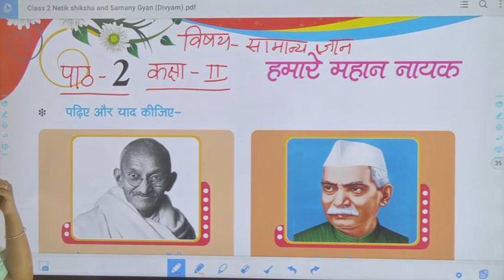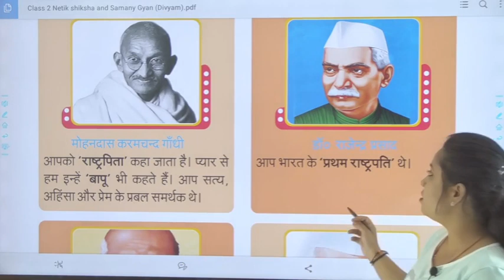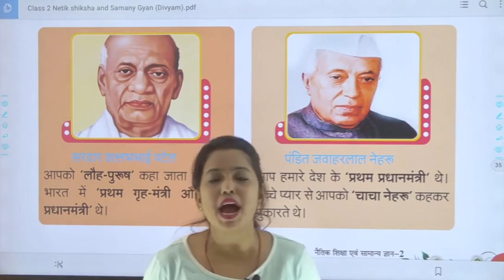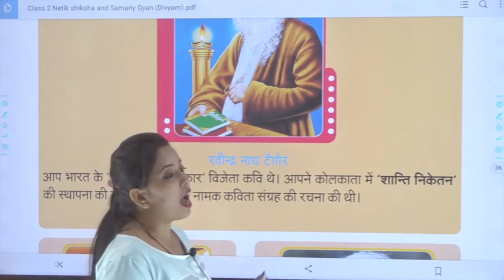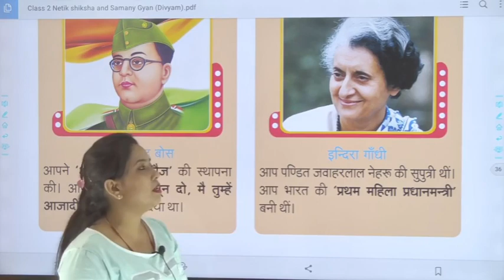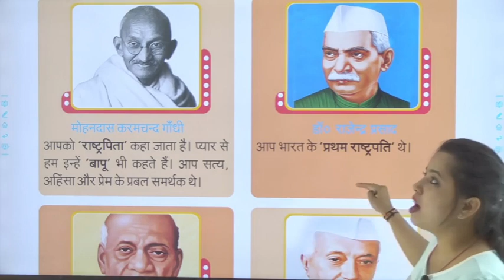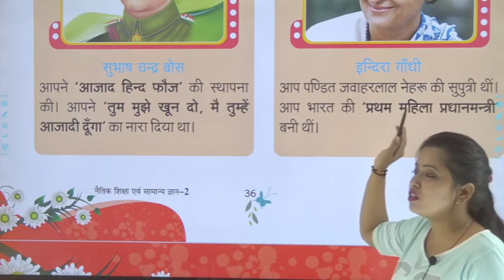Class 2 GK Ch 2 Part 2 HM